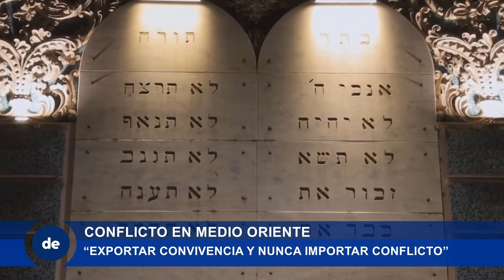Exportar convivencia y nunca importar conflictos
Para hablar del conflicto entre Irán e Israel contactamos al Rabino Marcelo Polakoff, miembro del COMIPAZ.